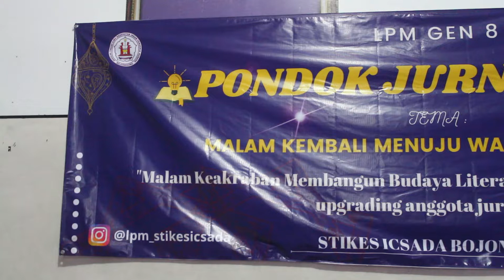PONDOK JURNALISTIK KAMPUS UNGU WARNAI BULAN SUCI RAMADHAN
Hai Sahabat ICsada TV !!!
Pada Vidio kali ini Lembaga Pers Mahasiswa (LPM) Kampus Ungu STIKes ICsada Bojonegoro sejumlah 45 mahasiswa, mengikuti Pondok Jurnalistik pada Sabtu, 16 April 2022. Acara yang berlangsung hingga Minggu pagi ini merupakan acara yang rutin diadakan oleh LPM Kampus Ungu tiap tahunnya pada Bulan Ramadhan. Acara yang mengangkat tema "Malam Keakraban Membangun Budaya Literasi Menuju Mahasiswa Kritis dan Upgrading Anggota Jurnalistik". ingin tahu keluh kesah selama belajar kali ini yuk simak video sampai akhir.

Thanks To :
ICsadaTV Crew
KAMPUS UNGU